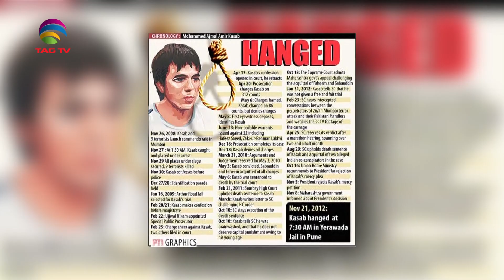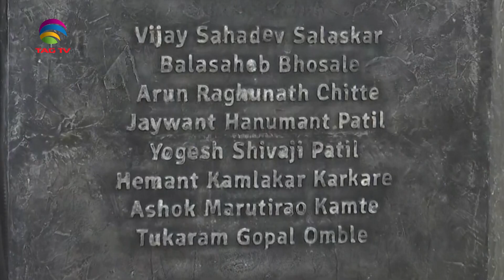India pays tribute to 26/11 Mumbai attack victims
On the 15th anniversary of the Mumbai terror attack, India remembered the horrific tragedy that claimed the lives of 166 people. Fifteen years ago, on November 26, 2008, 10 Lashkar-e-Taiba terrorists had stormed into Mumbai to wreck the city completely. Mumbai was in the grip of terror for four consecutive days. For those who experienced one of the most horrific assaults on Indian territory, the memory of the vicious assault is still vivid.